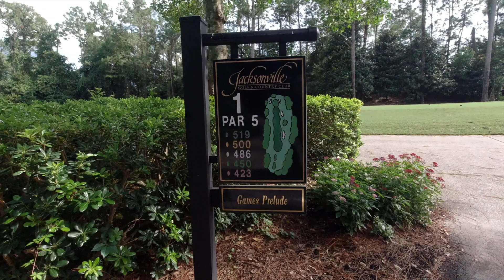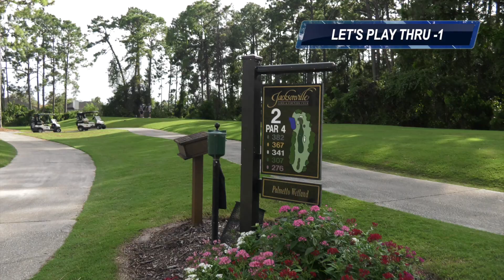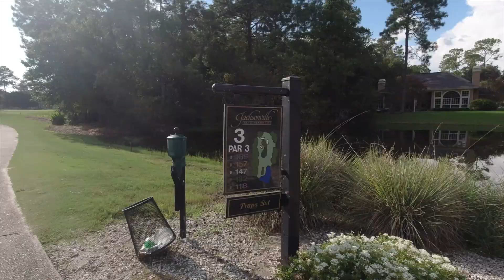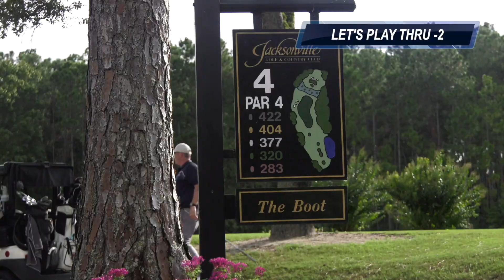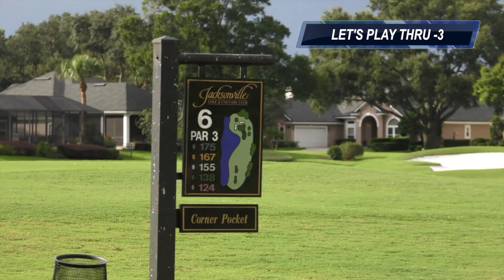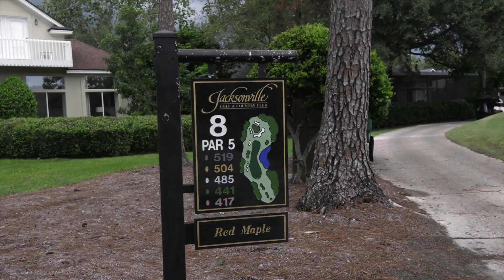DRAMATIC FINISH at Jacksonville Golf & Country Club | Florida Golf Vlog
Our most dramatic finish to a golf vlog to date at the beautiful Jacksonville Golf & Country Club in Jacksonville, Florida.

Vice Pro Plus Balls (Amazon)
Garmin Z82 Rangefinder (Amazon)

➜ BECOME a VIP: Text "LPT" to 71441 to get notified of new episodes, prizes & more VIP perks.